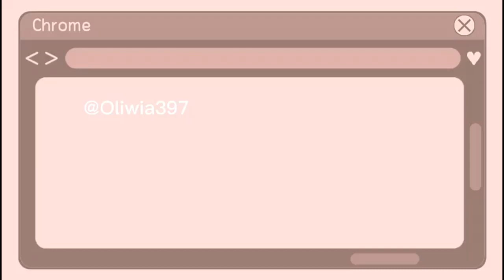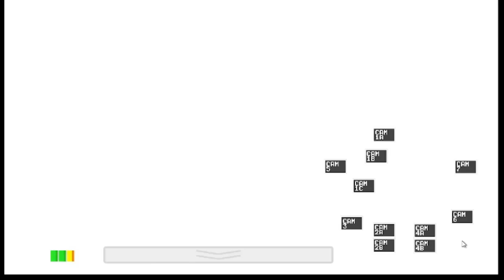WHY IS IT SO HARD!? - Five Nights at Freddy's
Playing night 6 and 7 in FNAF. How much will I die on night 6? Will I survive night 7? Watch to find out!